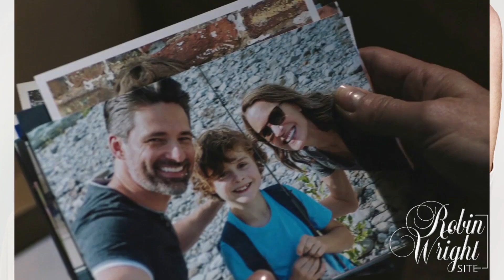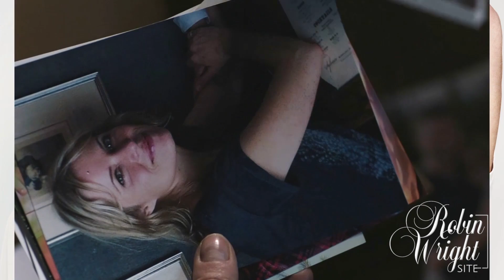2021 | Gwyneth Paltrow Interviews Robin Wright ➡ Soap Opera Santa Barbara ➡ Land ➡ House of Cards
GWYNETH PALTROW interviews actress, director and producer ROBIN WRIGHT. This is a very interesting interview where they talk about:

1. Soap opera SANTA BARBARA where Robin Wright played KELLY CAPWELL from 1984 to 1988. She received 3 Daytime EMMY nominations for the show, and also WON a Soap Opera Digest Award as Best Heroine.
2. LAND, the directorial debut of Robin Wright which premiered on January 2021 at the Sundance Film Festival, and on February 2021 in USA cinemas.
3. HOUSE OF CARDS where she played CLAIRE UNDERWOOD and directed 10 episodes. Robin won the GOLDEN GLOBE for this role and received many awards nominations every year including 6 Emmys, SAG and a lot more.
4. DYLAN PENN & HOPPER PENN, Robin Wright and Sean Penn’s children.
5. Robin Wright’s NEXT PROJECT as a director.
6. Robin Wright FAVORITE TV SHOWS.
7. Robin answers 2 very private and funny questions. Who is the best on screen kisser? Has she had a secret romance with someone famous?
8. BONUS ➡ Robin Wright's Provence WEDDING to Clement Giraudet & more.